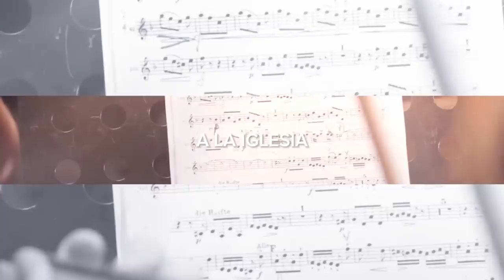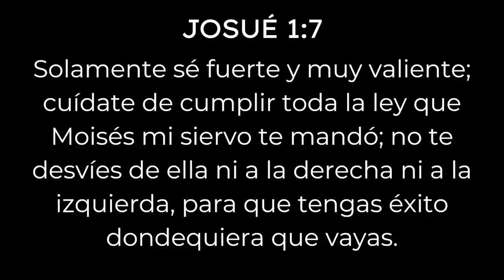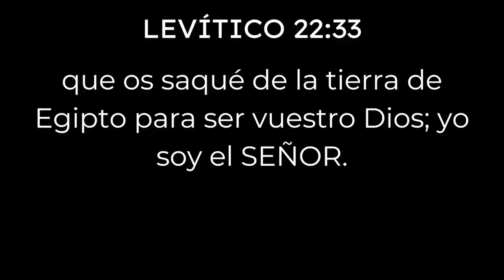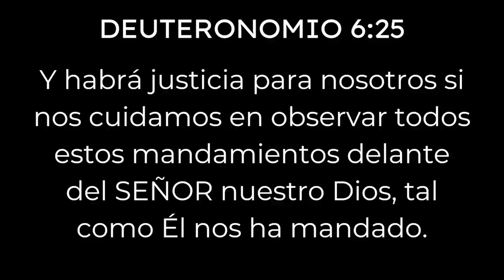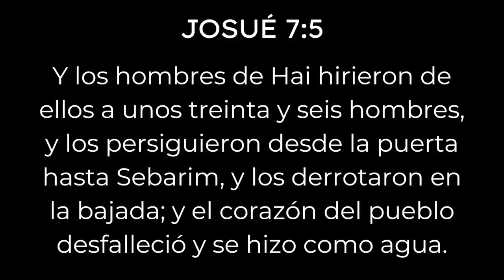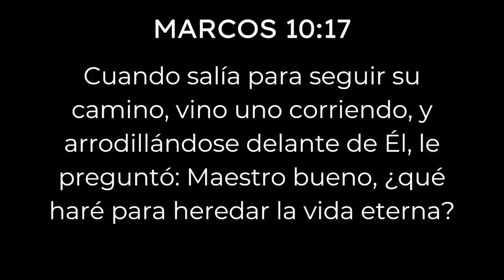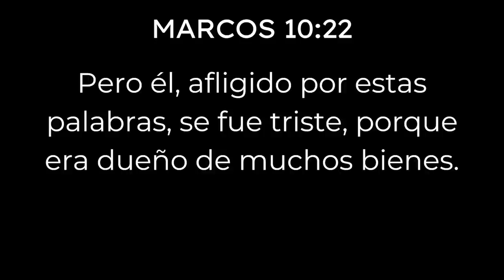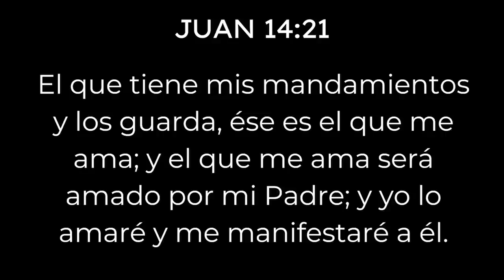Perseverancia en la Obediencia - Marcos Maciel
Un llamado a obedecer, no a veces, sino siempre y perseverar en ello.